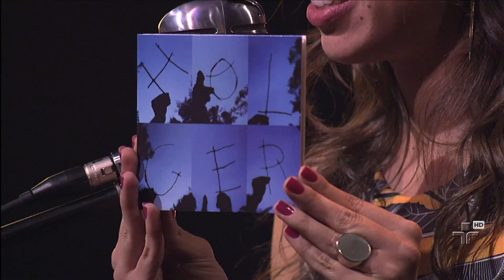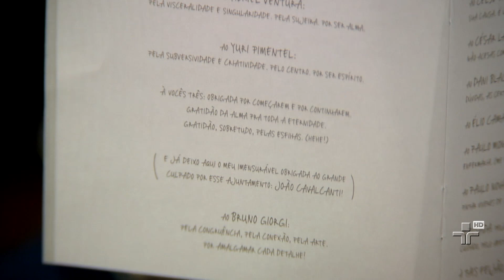Holger no Cultura Livre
A banda Holger foi ao Cultura Livre mostrar as músicas do seu terceiro disco, lançado em 2014. O trabalho, que leva o nome da banda, é o primeiro a ter todas as faixas em português. Eles falam ainda sobre a construção de identidade da banda ao longo da carreira. O programa traz também uma entrevista com a jovem cantora Duda Brack, mostrando o seu disco de estreia ?É?.